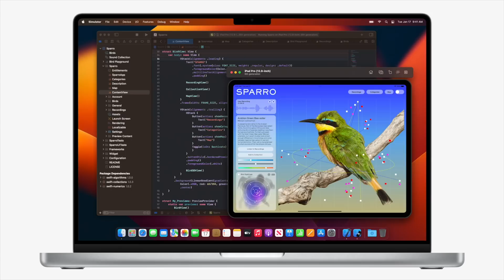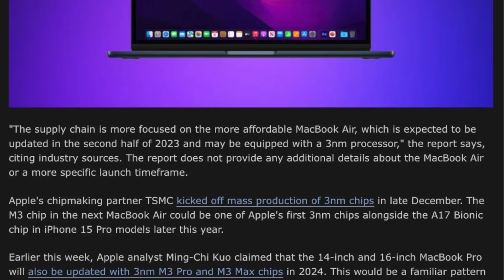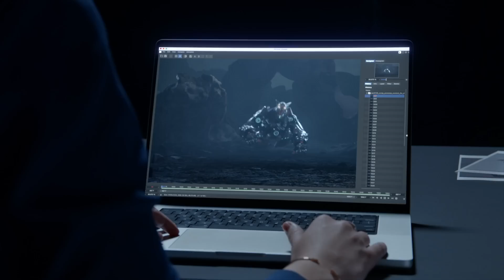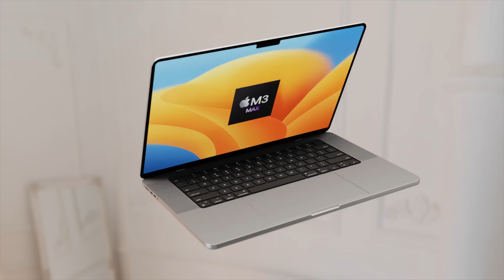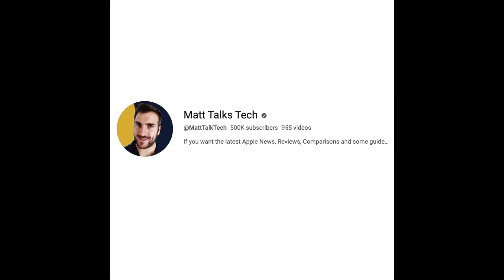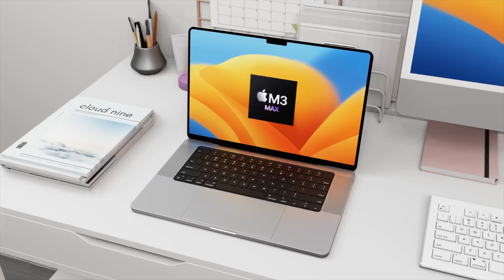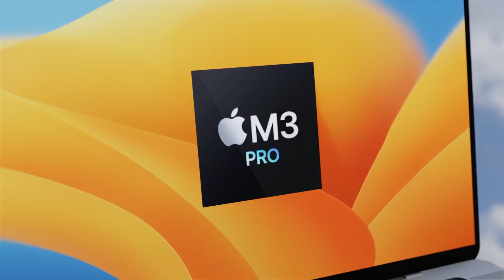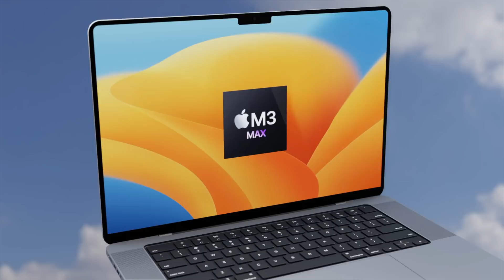M3 MAX MacBook Pro 16 inch Release Date and Price - Up to 100% FASTER!!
The NEW 16 inch MacBook Pro with the M3 PRoo and the M3 MAX is set to be up to 100% FASTER THAN EVER BEFORE!!
I also want to share the latest on the Apple M3 Max MacBook Pro Release Date and Price and a summary of everything we know so far including a Specs review of what the M3 Pro and M3 Max Cores will give us!

16 inch MacBook Pro
14 inch MacBook Pro